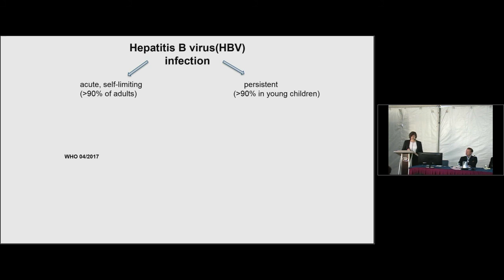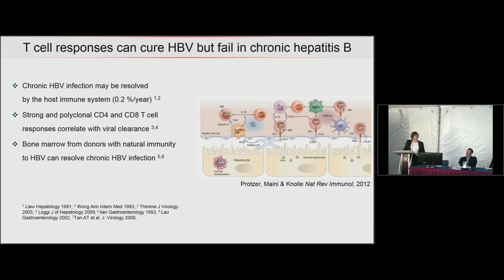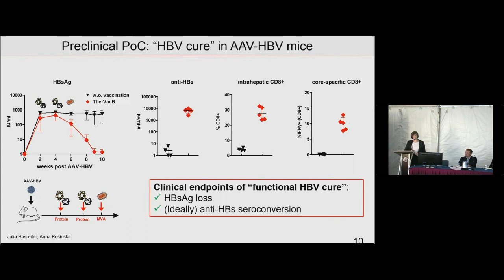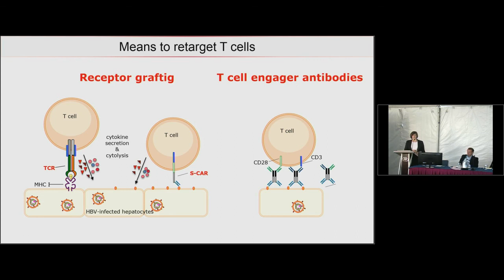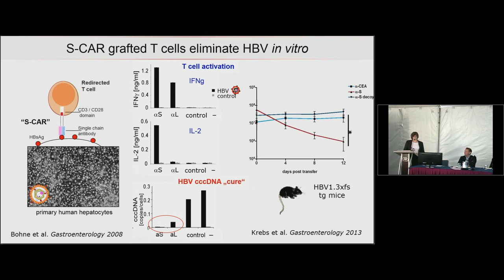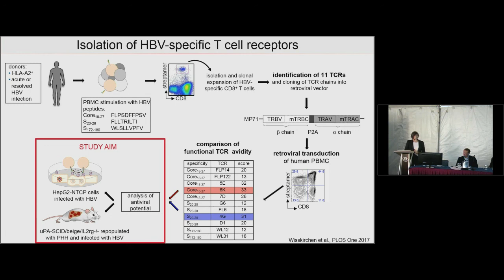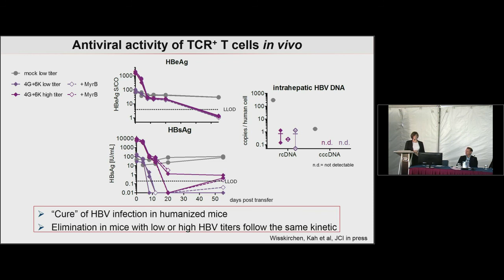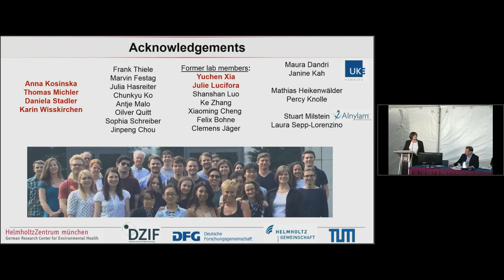Redirection of T cells against HBV-infected cells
Redirection of T cells against HBV-infected cells - Ulrike Protzer

Scientific Symposium from the American Society of Gene & Cell Therapy's 22nd Annual Meeting